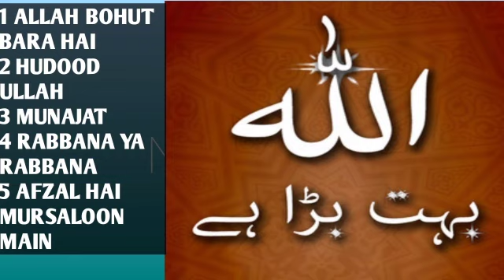anas younus naat vol # 3 || ALLAH BOHUT BARA HAI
mufti anas younas naat
mufti anas younas bayan
molana Tariq jameel bayan
new naat
naat sharif
mehfil e naat
latest naat